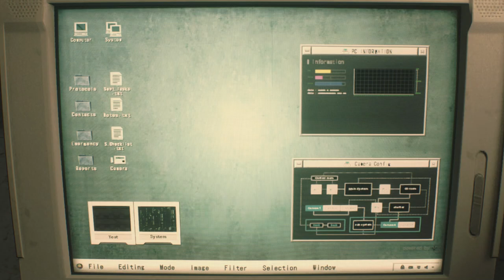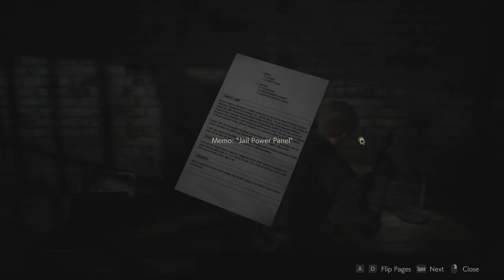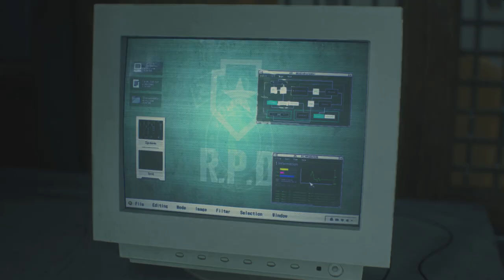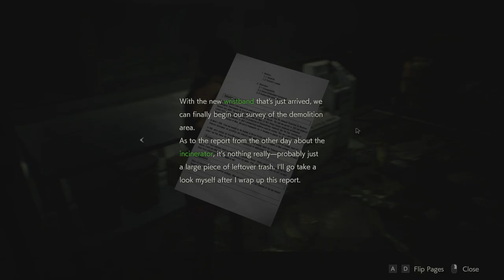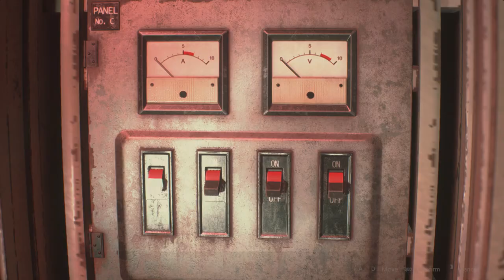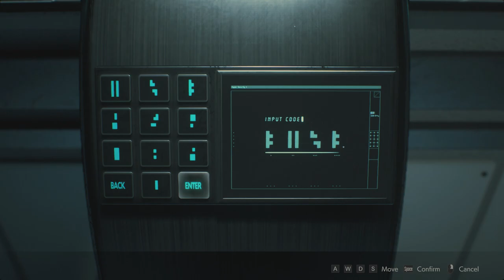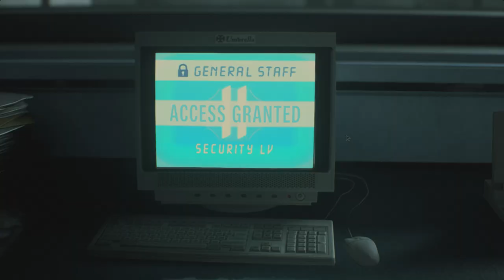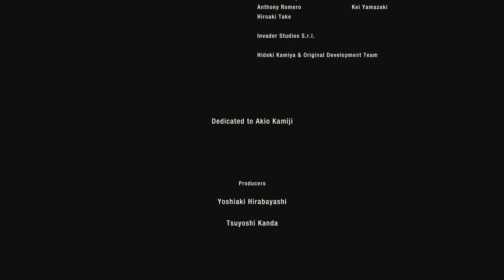Resident Evil 2 (PC) Leon 1st (Hardcore, S+, No damage, 100% All item)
All collectibles:
0:04:25 Weapon: Matilda
0:04:25 File: Orientation Letter
0:13:15 File: Officer's Notebook
0:18:45 File: Record of Events
0:18:50 Police Station 1F Map
0:19:30 File: Storage Locker Terminal Memo
0:20:45 File: Medicinal Benefits of Herbs
0:21:00 File: Commemorative Photo
0:21:50 File: To any survivors
0:22:10 File: Some Guy's Scribblings
0:25:00 File: Guide Pamphlet
0:25:15 File: Art Article: "The Red Stone"
0:31:40 Weapon: W-870
0:32:50 File: Portable Safe Instructions
0:33:35 File: Internal Memo
0:34:20 Police Station Upper Floors Map
0:36:10 File: Rookie's First Assignment
0:36:35 Hip Pouch 1
0:36:55 File: Uses of Gunpowder
0:37:05 File: Operation Report
0:37:10 Custom Part: High-Capacity Mag. (Matilda)
0:46:05 Police Station B1 Map
0:49:00 File: Memo: "Jail Power Panel"
0:50:10 File: Autopsy Record No. 53477
0:52:40 File: Equipment Disposal Notice
0:52:45 File: A Message From Mr. Raccoon
0:54:05 Custom Part: Gun Stock (Matilda)
1:00:00 File: Confiscation Report
1:00:55 Custom Part: Muzzle Brake (Matilda)
1:02:20 Weapon: Lightning Hawk
1:02:25 File: Letter to S.T.A.R.S. Members
1:04:50 Hip Pouch 2
1:08:05 File: Repair Plan
1:12:50 File: Ben's Memo
1:12:55 File: Interview Transcript
1:17:20 Custom Part: Long Barrel (W-870)
1:17:25 File: Letter to the Shopkeeper
1:26:35 Weapon: Broom Hc
1:27:20 File: Sept. Inspection (Week 1)
1:30:25 File: Sept. Inspection (Week 2)
1:37:15 File: Copy of Emails to Umbrella HQ
1:37:55 File: Sewers Company Pamphlet
1:38:55 Sewers Map
1:39:35 File: Delivery Receipt
1:40:00 Custom Part: Shotgun Stock (W-870)
1:43:35 File: Jazz Festival Flyer
1:45:00 File: 3F Locker
1:45:40 File: Hiding Place
1:46:50 Custom Part: Red Dot Sight (Lightning Hawk)
1:47:30 File: Rising Rookie
1:50:10 Custom Part: Long Barrel (Lightning Hawk)
1:54:05 Weapon: Chemical Flamethrower
1:57:30 File: Unlocking the U-Area Door
2:06:55 File: Nap Room Log
2:07:00 File: ID Wristbands
2:07:25 Research Lab North Area Map
2:08:40 Custom Part: Regulator (Flamethrower)
2:09:20 File: Special Forces Recording
2:12:45 Research Lab East Area Map
2:14:40 File: Somebody's Note
2:16:15 File: Herbicide Synthesis
2:18:00 File: Wayne Li's Inbox
2:21:40 File: Bryon Cartwright's Inbox
2:22:55 Hip Pouch 3
2:22:55 File: Wayne Li's Note
2:26:00 File: William Birkin's Inbox
2:26:35 File: Research Diary
2:44:15 Weapon: Anti-tank Rocket